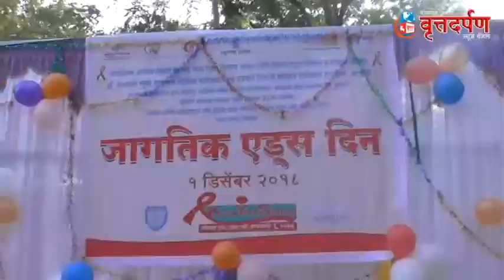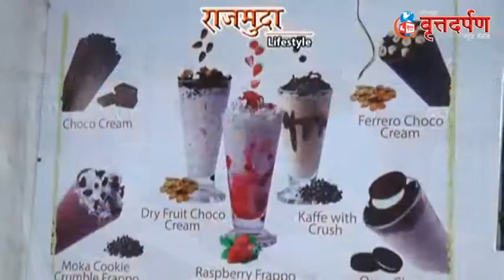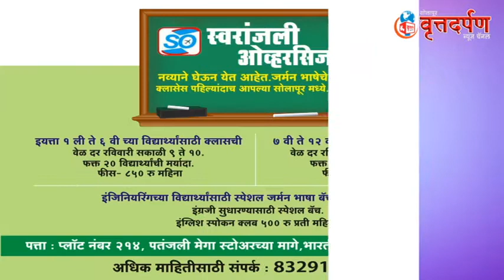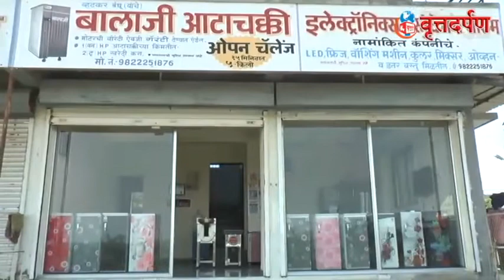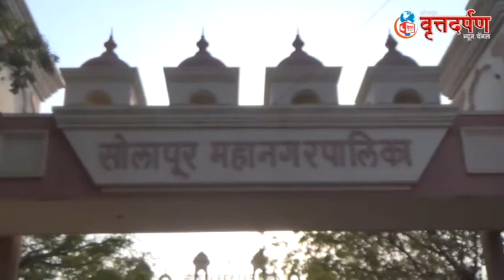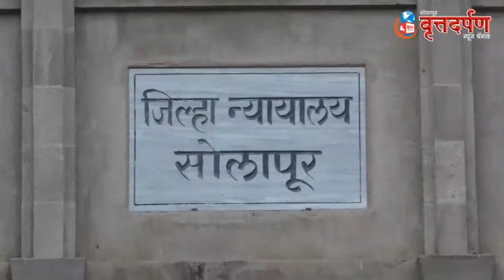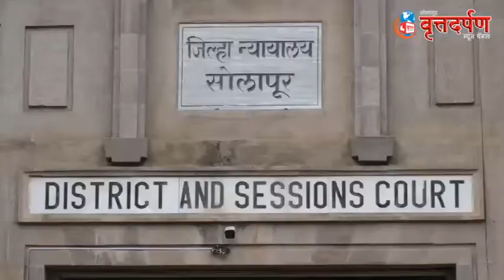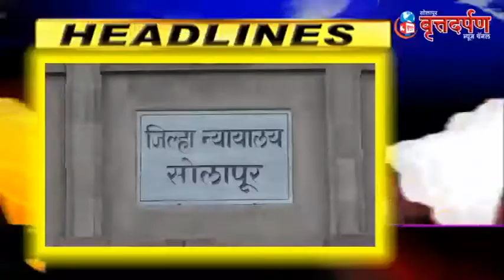1 Dec 2018 चे संपूर्ण बातमीपत्र